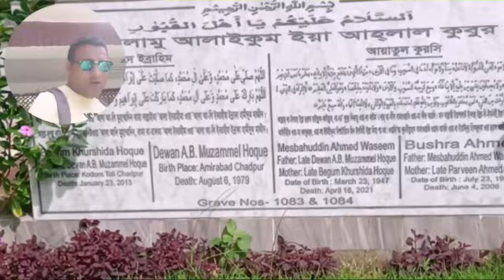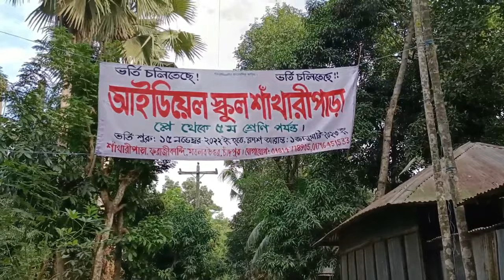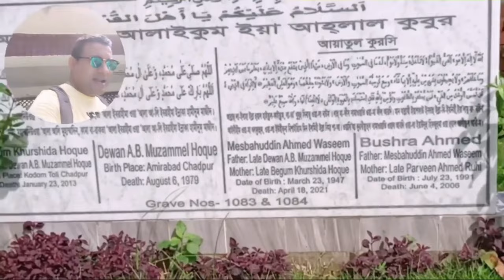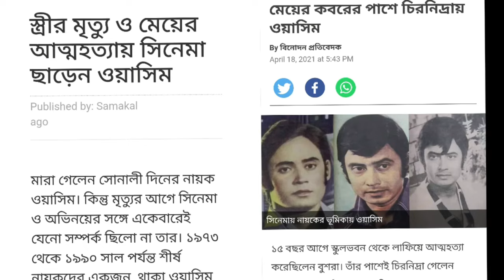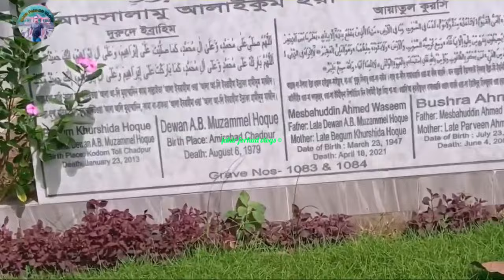চিএনায়ক ওয়াসিমের বাড়ি ও কবর | Actor Wasim grave & home | Jakir Forhad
নায়ক ওয়াসিমের বাড়ি ও কবর
This video about Bangladeshi famous Flim actor wasim home and grave.

ওয়াসিম  ছিলেন একজন বাংলাদেশী চলচ্চিত্র অভিনেতা।  ১৯৭৩ থেকে ১৯৯০ সাল পর্যন্ত তিনি ঢাকার চলচ্চিত্রে শীর্ষ নায়কদের একজন ছিলেন।[২] তার অভিনীত উল্লেখযোগ্য চলচ্চিত্র ছিল ডাকু মনসুর (১৯৭৪), জিঘাংসা (১৯৭৪), দুই রাজকুমার (১৯৭৫), দি রেইন (১৯৭৬), দোস্ত দুশমন (১৯৭৭), আসামী হাজির (১৯৭৮), রাজনন্দিনী, রাজমহল, চন্দন দ্বীপের রাজকন্যা, এবং লাল মেমসাহেব।

ওয়াসিম ১৯৭২ সালে এস এম শফী পরিচালিত ছন্দ হারিয়ে গেলো চলচ্চিত্রের সহকারী পরিচালক হিসেবে চলচ্চিত্রে আগমন করেন । রাতের পর দিন চলচ্চিত্রে তিনি প্রথম নায়ক হিসেবে আত্মপ্রকাশ করেন। চলচ্চিত্রটির অসামান্য সাফল্যে রাতারাতি তিনি তারকাখ্যাতি অর্জন করেন। পরের বছর তার অভিনীত ডাকু মনসুর, কে আসল কে নকল, ও জিঘাংসা চলচ্চিত্রগুলোও ব্যবসাসফল হয়। ১৯৭৫ সালে তার দুই রাজকুমার চলচ্চিত্রটি ব্যবসায়িকভাবে সফল হয়।

১৯৭৬ সালে শফীর দি রেইন চলচ্চিত্রটি তাকে বিশ্ববাসীর কাছে পরিচয় করিয়ে দেয়। বাংলা ও উর্দু দুই ভাষায় নির্মিত চলচ্চিত্রটি পৃথিবীর ৪৬টি দেশে মুক্তি পেয়েছিল। ছবিতে ওয়াসিমের নায়িকা অলিভিয়া। পরবর্তী সময়ে ওয়াসিম-অলিভিয়া জুটি বেঁধে বেশ কয়েকটি ছবিতে অভিনয় করেন; তন্মধ্যে কয়েকটি ব্যবসাসফল চলচ্চিত্র হল বাহাদুর, লুটেরা, লাল মেম সাহেব, ও বেদ্বীন। তিনি রাজ দুলারী চলচ্চিত্রে শাবানার বিপরীতে অভিনয় করে দর্শকদের নজর কাড়েন।

Wasim (actor)
Mesbahuddin Ahmed known by his stage name Wasim, was a Bangladeshi film actor

In 1964, he was crowned as 'Mr. East Pakistan' for bodybuilding in the then East Pakistan (currently Bangladesh).

 He started his career in the film industry as an assistant director of the film Chhando Hariye Gelo (1972), directed by S.M. Shafi.[3] He first acted in the lead role in the film Rater Por Din (1973) which also included Bobita as co-artiste in the cast.

Some notable works of Wasim include amongst others:

Rater Por Din (1973)
Jighangsha (1974)
The Rain (1976)
Dost Dushman (1977)
Toofan (1978)
Rajmahal (1979)
Iman (1979)
Ke Asol Ke Nokol
Shakkhi (1981)
Rajdulari[5]
Daku Mansur[5]
Chandan Dwiper Rajkanya
Asman Zameen
Dhormo Amar Ma
Asami Hajir
Rosher Baidani
Rajshinghashon
Padmabati
Norom Gorom
Banjaran
Rajnondini
Nishi Padma
Razia Sultan